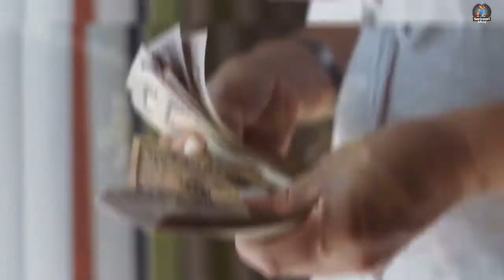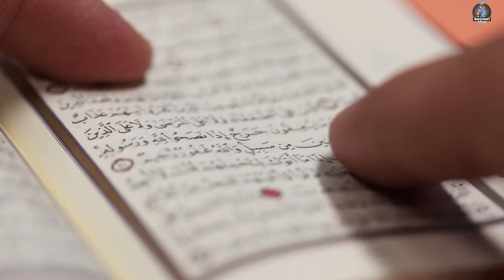Complete Detail Of Zakaat (Urdu/Hindi)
Salam. Ajki Video Me Apko Zakaat kay Baary Me Mukammal Tafseel Batae Jaye ge. Umeed Hai Inshallah apko zrur kuch seekhny ko Milay Ga. aur video se apko zakaat ki adaegi se mutalik sari information mil jaye ge.
video me zakaat kin logon ko deni chahye aur kin ko nahi deni chahye k ilawa kis chez par kitni zakaat hai sab kuch byan kia gya hai. Poori video dekhen. aur agar koi swaal ho to ap comment section me pooch sakty hain. Shukria